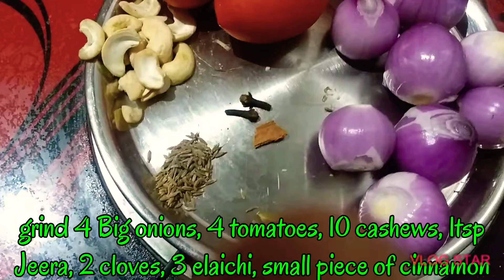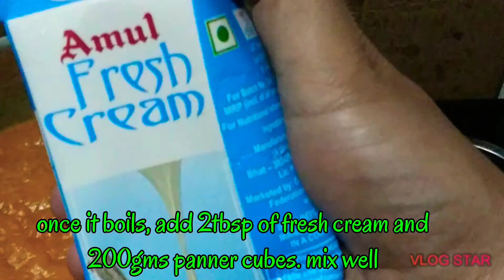PANEER BUTTER MASALA || പനീർ ബട്ടർ മസാല.